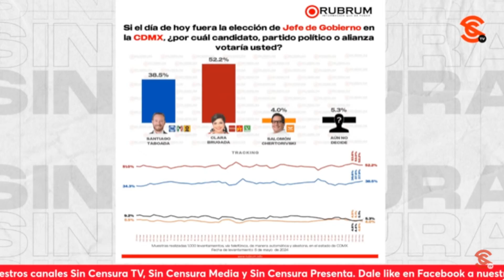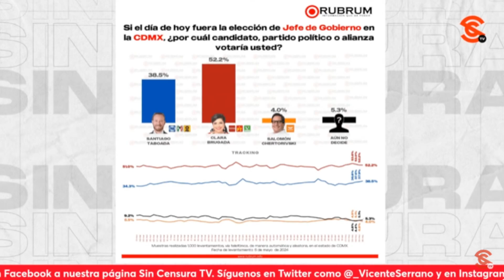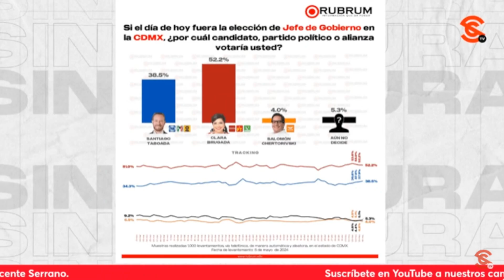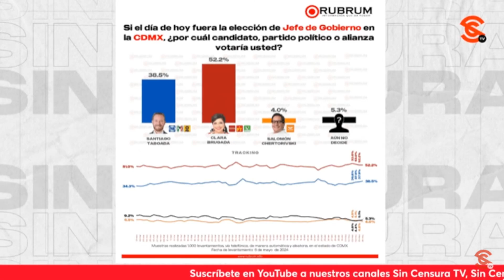NARRATIVA DE F4CH0S DE QUE CABALLO QUE ALCANZA GANA NO FUNCIONA, ADVIERTE MANUEL IBARRA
Sobre esa encuesta de RUBRUM en la que Santiago Taboada, señalado de ser el cabecilla del Cárt3l Inmobiliario, es CLARAmente rebasado por Clara Brugada, el periodista independiente y “Martillo de los Fachos” Manuel Ibarra dijo que se está intentando sembrar esa narrativa y de que caballo que alcanza gana, pero nada es cierto